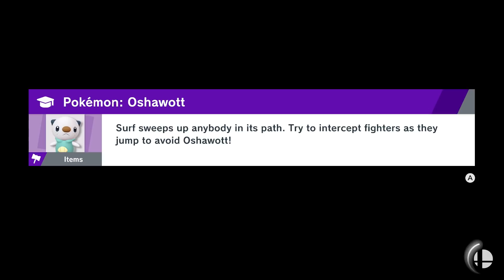GANONDORF GOES ELITE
~Stay Gassy

►Intro Music
Wario Land 4 - Crescent Moon Village Remix

►Outro Music
Future BassSubtact - Indigo

elgato hd60

►Camera
Logitech C922x Pro